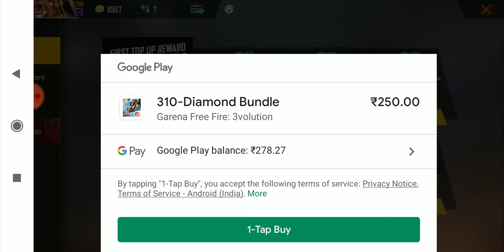300 diamond top up for New gloo skin, new events in free fire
New event  gloowall skin